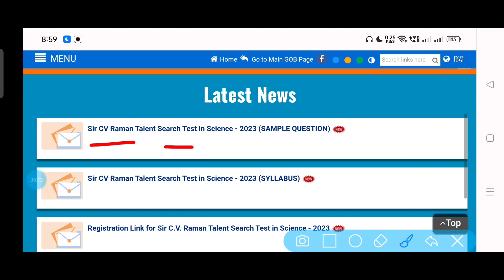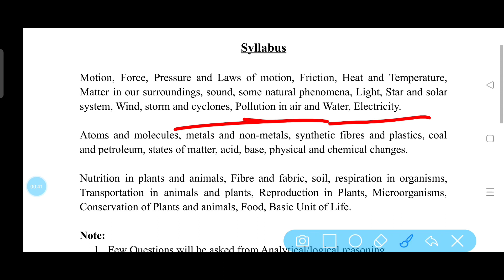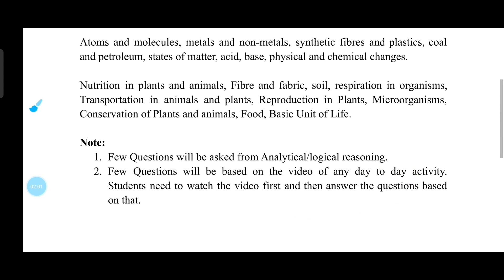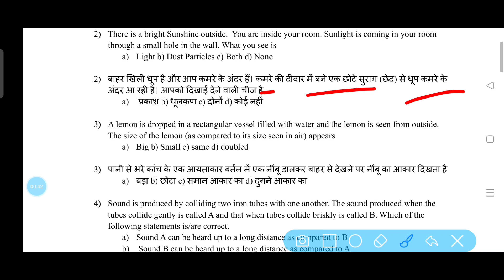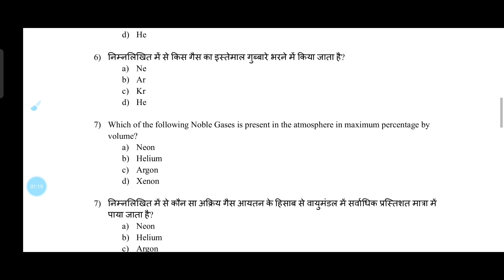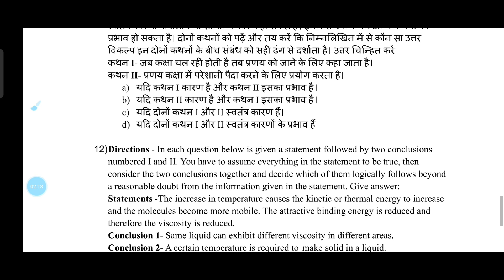Sir cv raman talent Search Test 2023 Syllabus & Sample Questions Paper | Sagar Coaching Centre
Es video me maine cv raman talent search exam 2023 ke liye sample question paper ka answer bataya hai aur cv raman talent exam 2023 ka syllabus ke bare me jankari di hai agar video achchha lage to like kare aur channel ko subscribe karen.